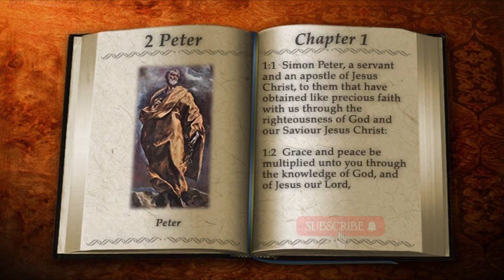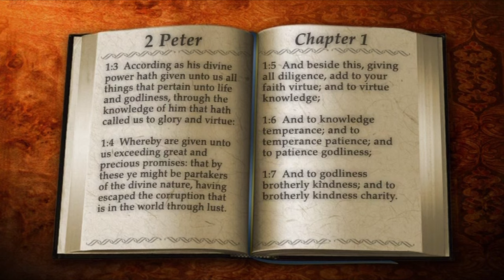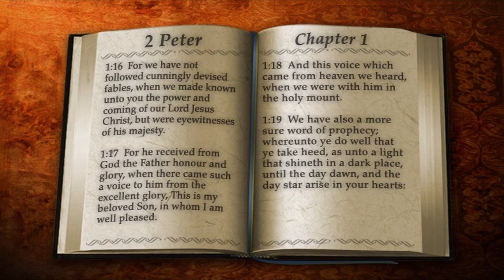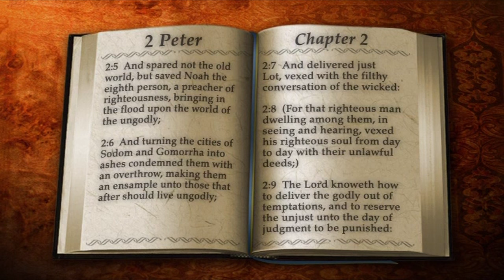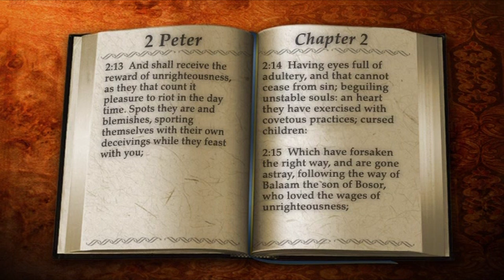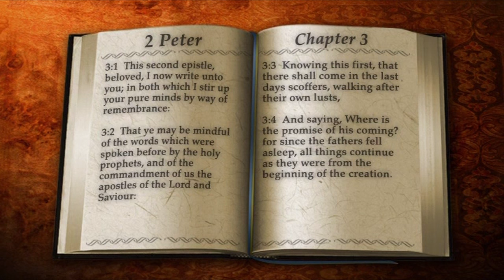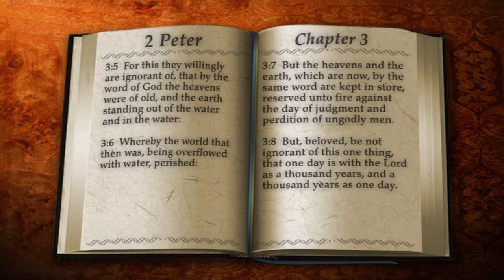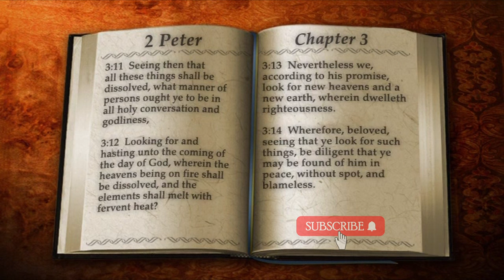61 | Book of 2 Peter | Read by Alexander Scourby | AUDIO and TEXT | FREE on YouTube | GOD IS LOVE!